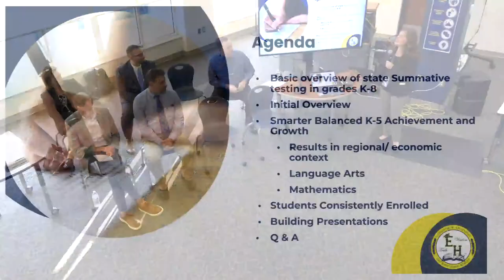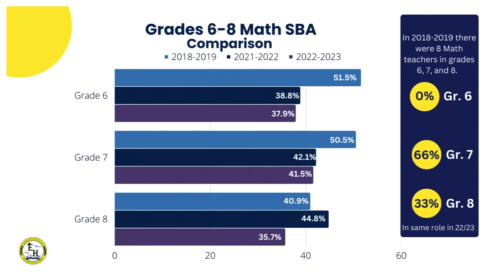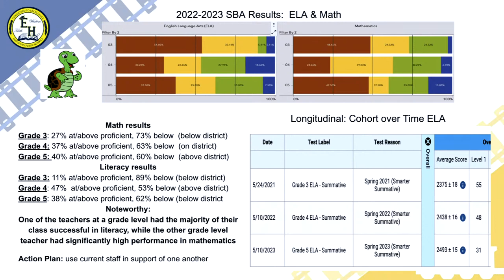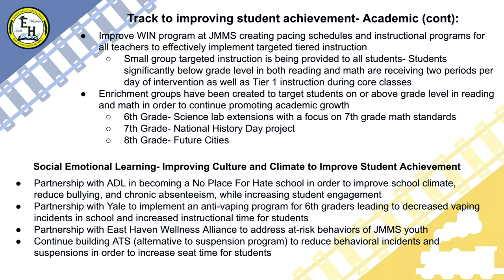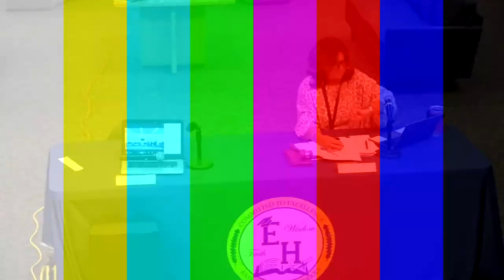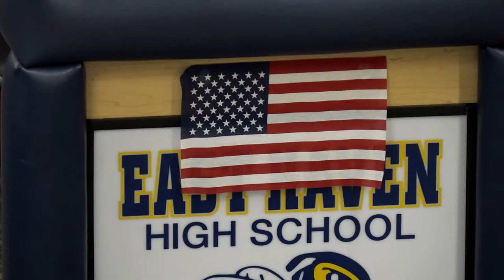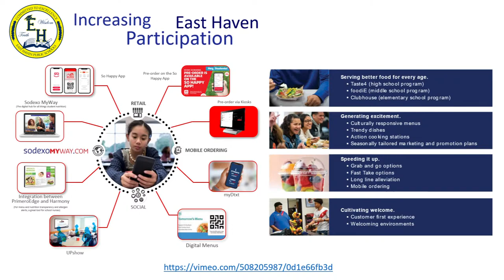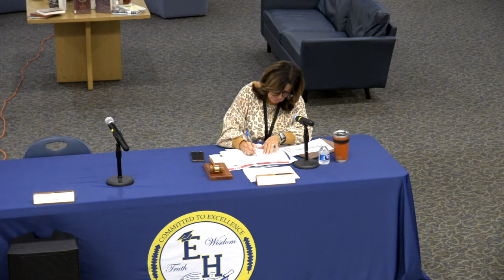9/26/23 East Haven Board of Education Mtgs.